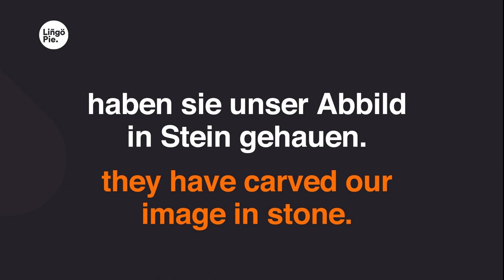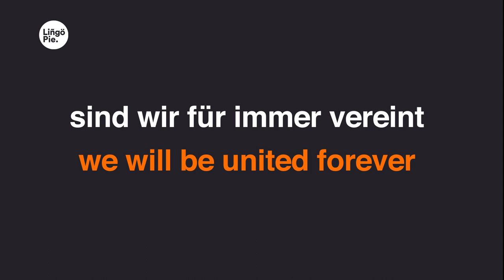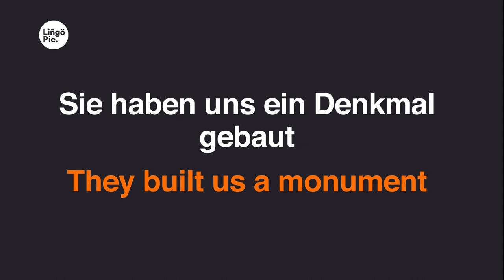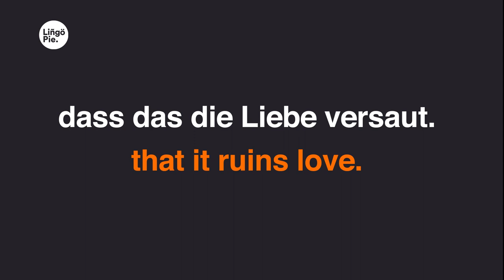Wir Sind Helden - Denkmal (Lyrics / Liedtext English & German)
0:24
Komm mal ans Fenster,
0:25
komm her zu mir.
0:28
Siehst du da drüben,
0:29
gleich da hinterm Wellblechzaun?
0:33
Da drüben auf dem Platz vor Aldi
0:37
haben sie unser Abbild in Stein gehauen.
0:44
Komm auf die Straße,
0:46
0:48
Überall Blumen
0:49
und Girlanden halb zerknüllt.
0:53
Sieht so aus als hätten die
0:56
unser Denkmal heute Nacht.
0:58
Schon ohne uns enthüllt.
1:02
Hol den Vorschlaghammer.
1:04
Sie haben uns ein Denkmal gebaut
1:10
und jeder Vollidiot weiß,
1:12
dass das die Liebe versaut.
1:15
Ich werd die schlechtesten Sprayer
1:17
dieser Stadt engagieren.
1:20
Die sollen Nachts noch die Trümmer
1:22
mit Parolen beschmieren.
1:35
Komm auf die Beine,
1:36
1:39
Es wird bald hell
1:40
und wir haben nicht ewig Zeit.
1:44
Wenn uns jetzt hier wer erwischt
1:46
sind wir für immer vereint
1:49
in Beton und Seligkeit.
1:52
Hol den Vorschlaghammer.
1:55
2:00
2:03
2:05
2:07
dieser Stadt engagieren.
2:10
2:13
mit Parolen beschmieren.
2:15
Siehst du die Inschrift
2:17
da unten bei den Schuhen?
2:22
Da steht in goldener Schrift
2:25
wir sollen in Ewigkeit ruhen.
2:31
Hol den Vorschlaghammer.
2:33
2:38
2:40
2:43
2:46
dieser Stadt engagieren.
2:48
2:51
mit Parolen beschmieren.
2:53
2:58
3:01
3:03
3:06
dieser Stadt engagieren.
3:08
3:11
mit Parolen beschmieren.